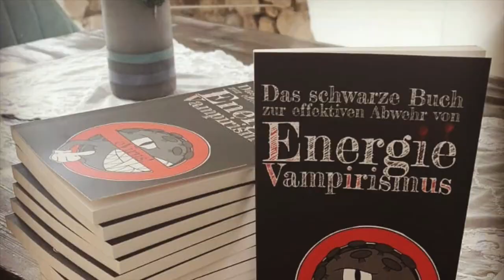Schweigepflicht / Weiß die Regierung, was sie anrichtet?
Ich hätte zu einem Thema wirklich gern mal Eure Gedanken..